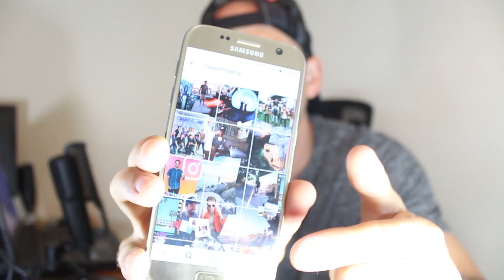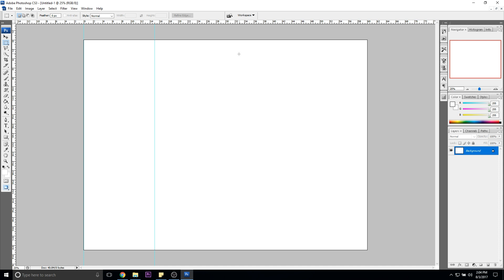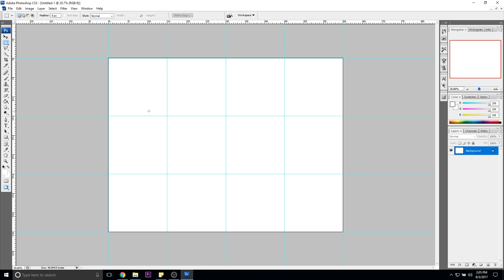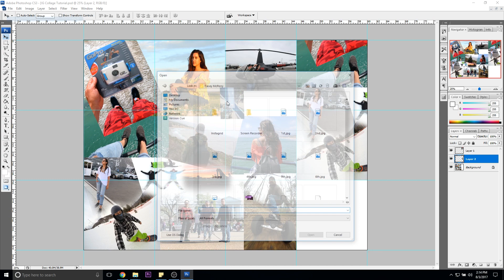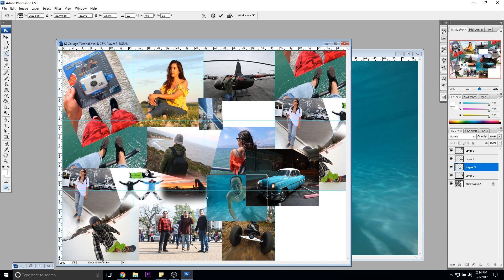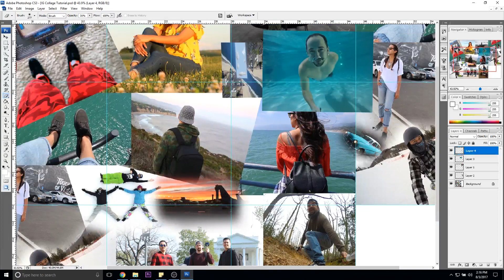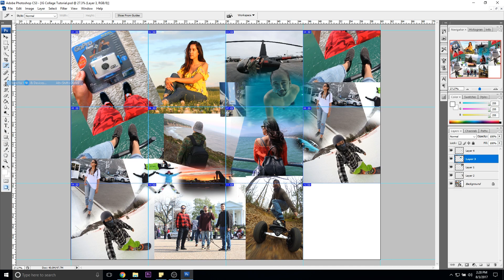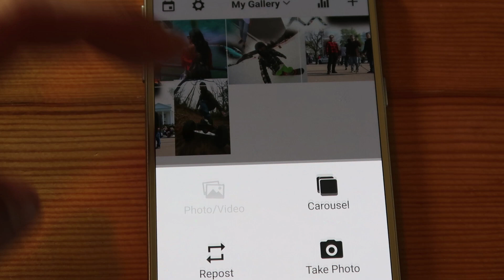Casey McPerry Instagram Feed Tutorial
This is the Casey McPerry Instagram Feed Tutorial. You'll need Photoshop and a bunch of pictures to make this Instagram collage.

My camera
Voice over mic
Vlog camera

FAN MAIL??
Long Branch NJ station B 07740